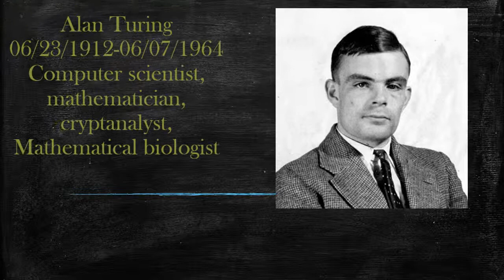Brooke Kiser High School STEM Video